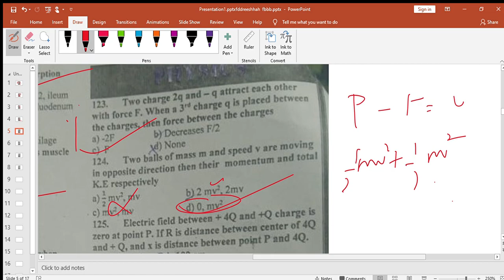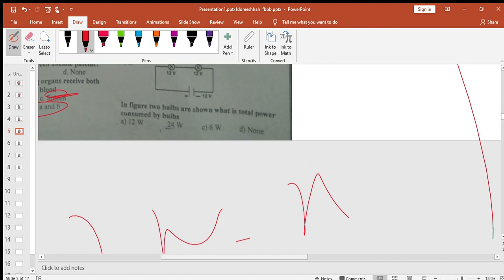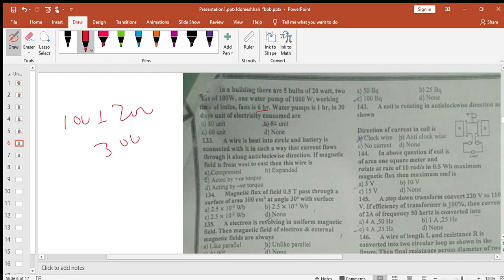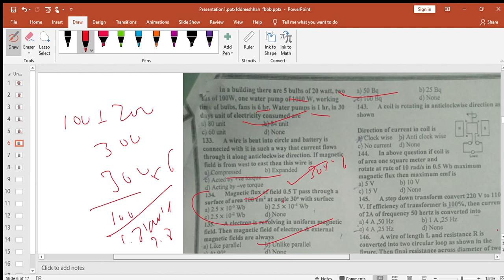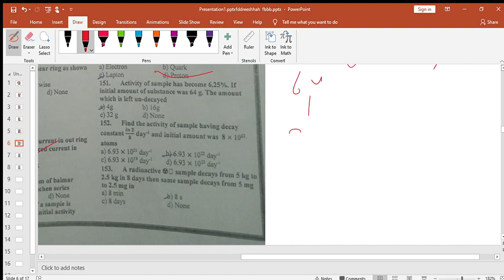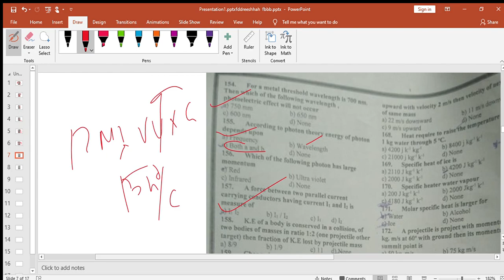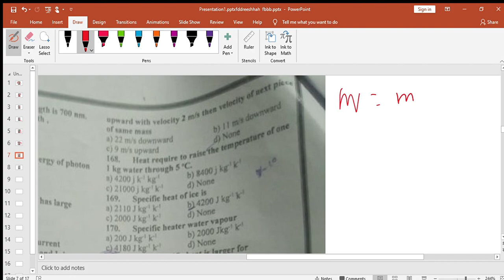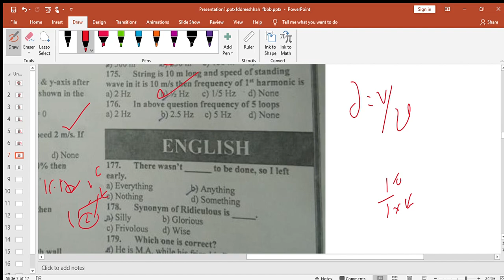ica physics full course mcqs discussion